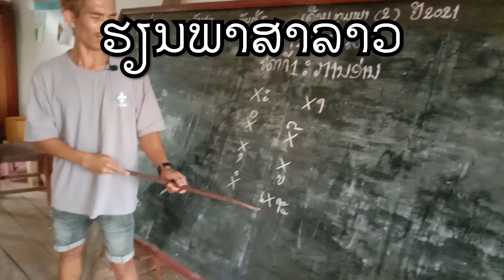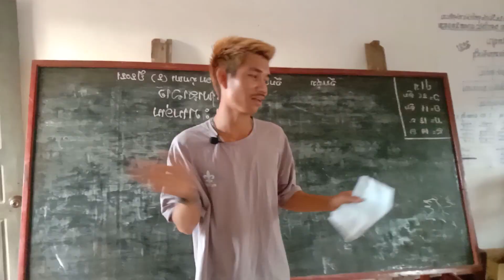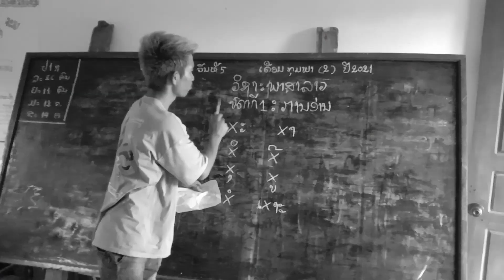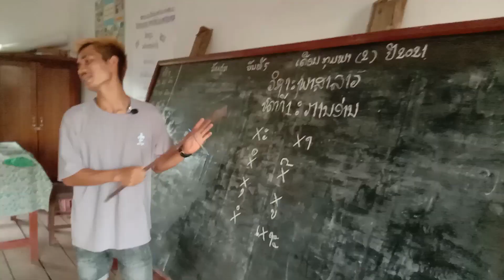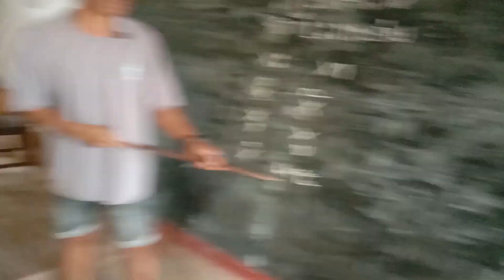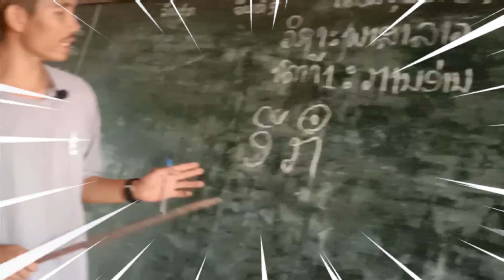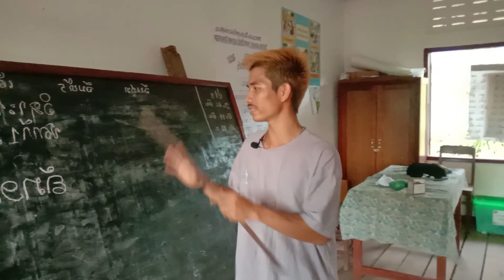เรือนพิเศษ กับ ครูอ๋อง|Ong dertrua